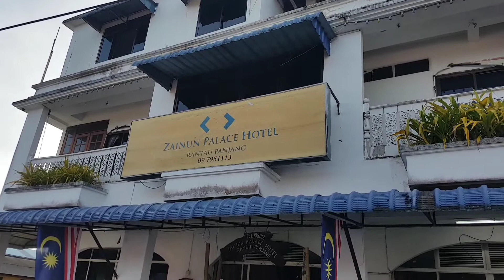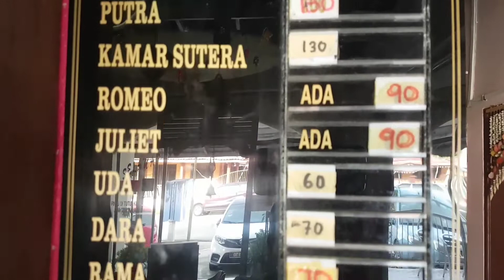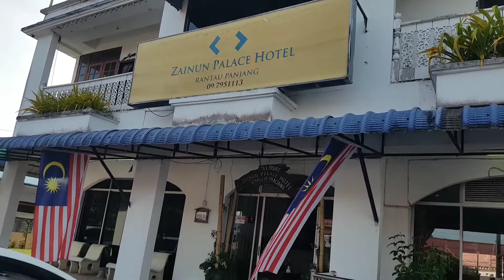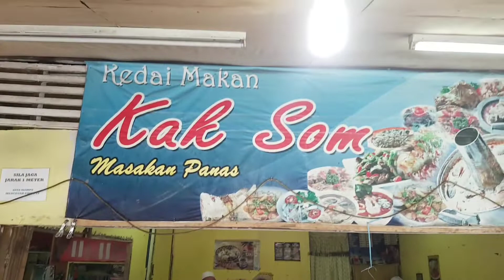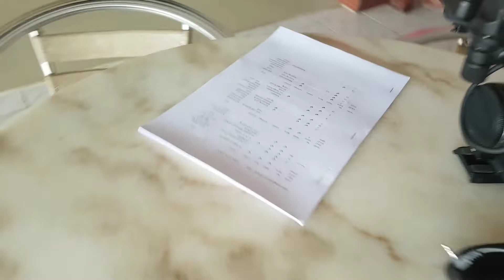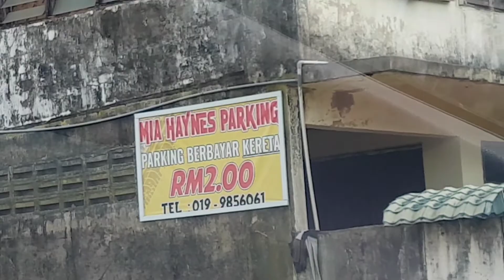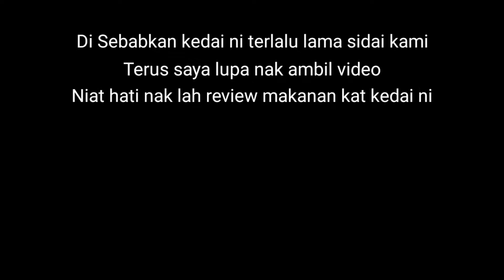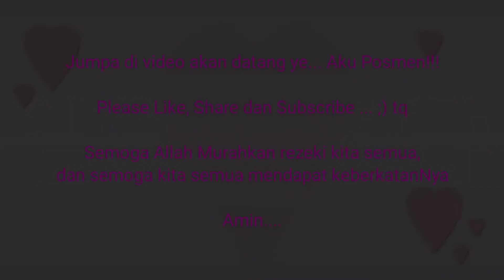RANTAU PANJANG makanan best2 !!! AKU POSMEN Syok shooting kat sini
Buat SHORTFILM bersama Pelakon dari YOUTUBE ALIEFF IRFAN di Rantau Panjang

Hari pertama di rantau panjang setelah penat memandu semalam,

ini pertama kali saya shoot dengan Eyra Zarra, pelakon wanita dari pasir mas. dia ni rupanya popular juga kat pasir mas. sebab dia banyak terlibat dengan video-video youtube Alief Irfan.

Jadi tonton lah macamana kami shoot hanya berempat sahaja